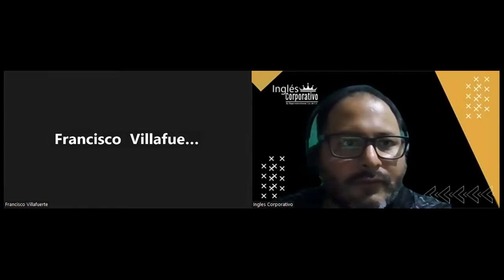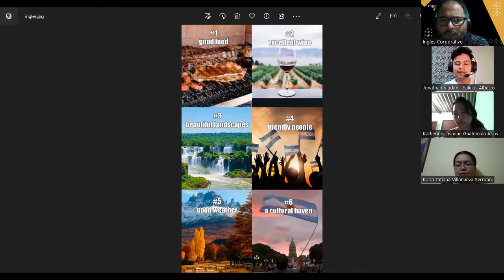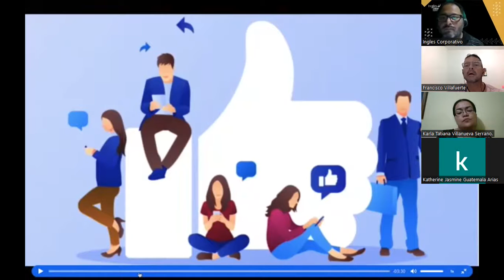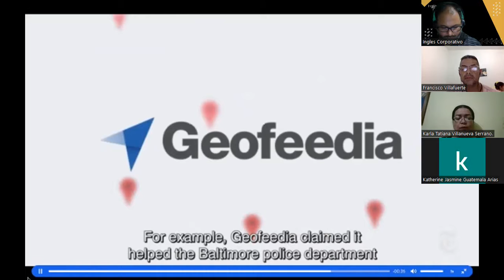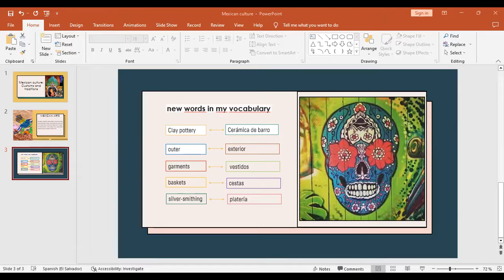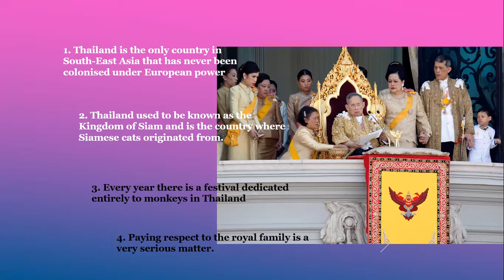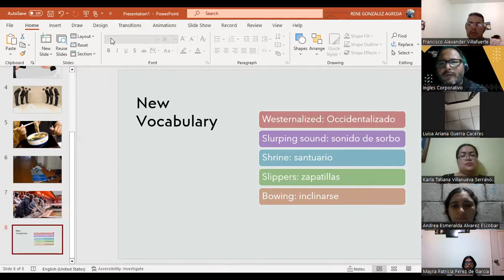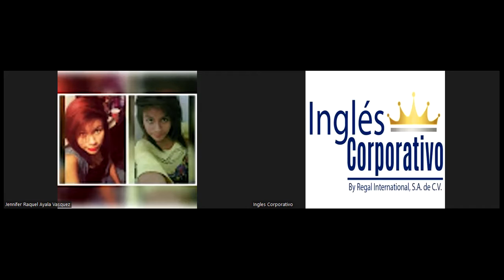Class 7-26-01-2023-FI-REGA-105-Morales Portillo-The world in one neighborhood